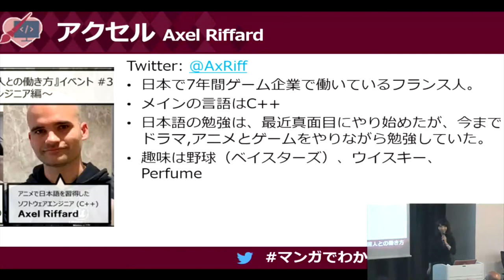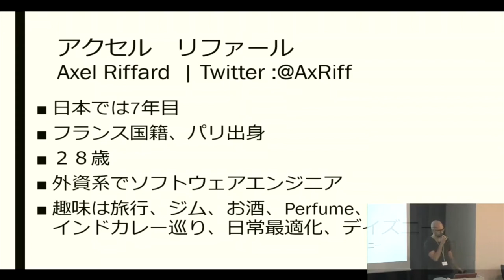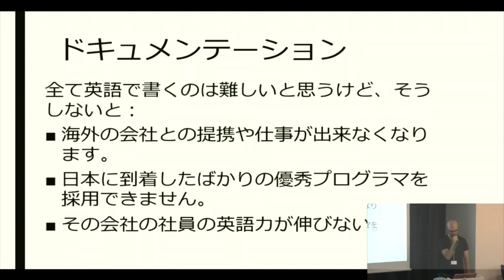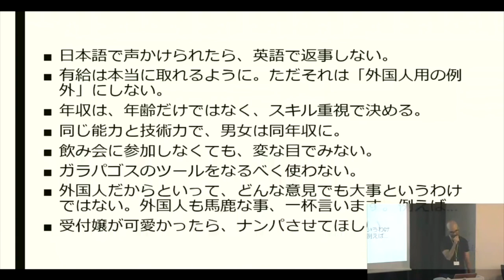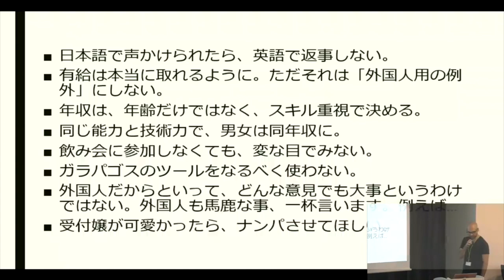外国人との働き方 Ep2：『6年間以上日本のIT企業で働いて、わかった事』 Axel（日本語）